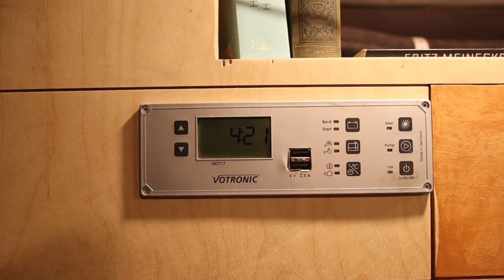mathisoxeditingcontest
Ja da ist das Ding. Dachte ich schnibbel da auch mal was zusammen, aber nur rein aus Spaß an der Sache! Es ist mit Mathis schon besprochene Sache, dass mein Video quasi nicht gewertet wird, weil wir uns persönlich einfach zu gut kennen und dann Missverständnisse entstehen könnten! :)
Ich freue mich dennoch über jegliche Bewertungen von euch!